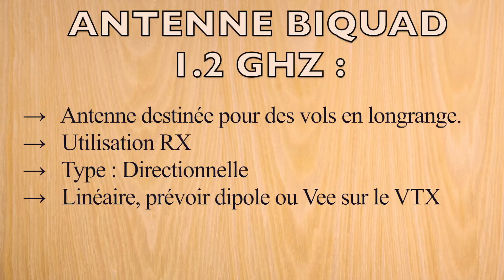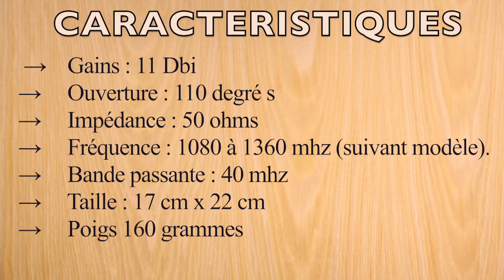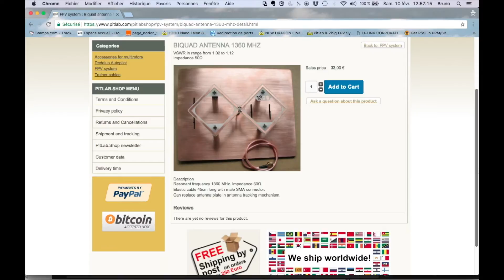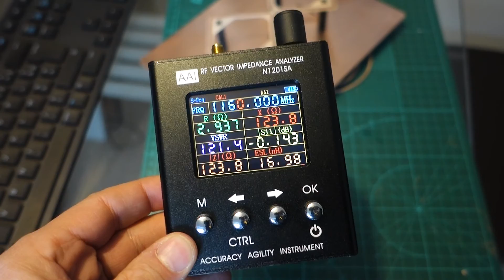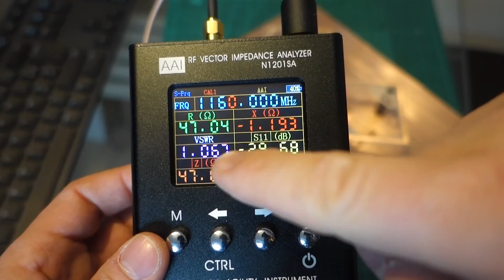Review Antenne FPV Biquad de Pitlab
►►► PITLAB vient de m'envoyer leur nouvelle antenne BIQUAD, le résultat est très intéressant !

▼INFO▼